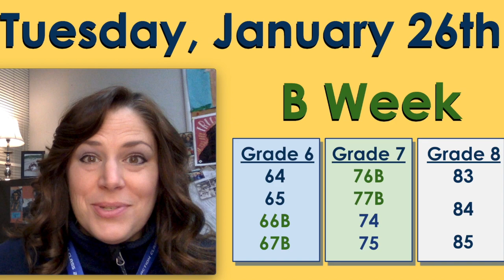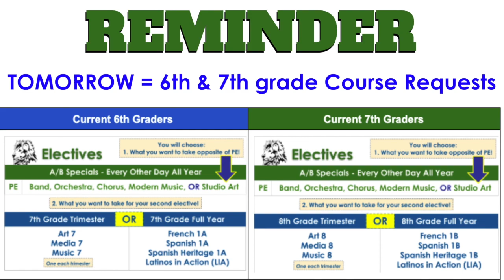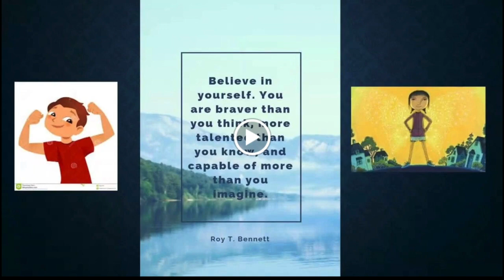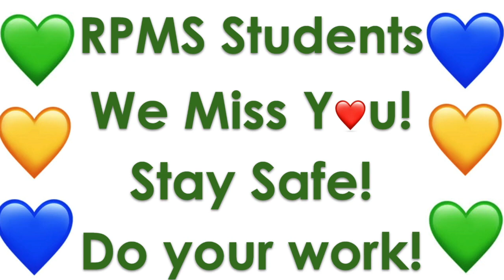1-26-21 Morning Announcements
Log into your TUESDAY classes for a B Week!   INDOOR PE TODAY
Check PowerSchool Bell Schedule view for accurate times to go to Google Classroom!